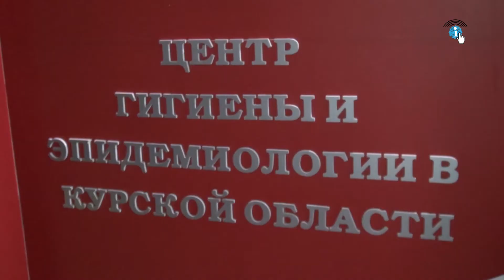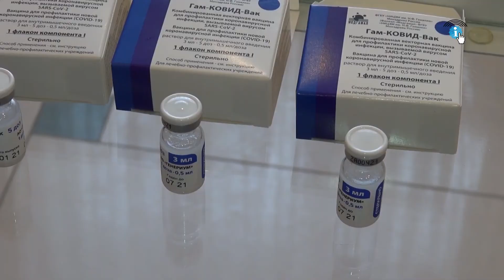Курские санитарные врачи массово привились от коронавируса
Санитарные врачи и сотрудники Центра гигиены и эпидемиологии Курской области сегодня прошли процедуру вакцинации «Спутником V». Отметим, что данное подразделение Роспотребнадзора по опасности риска заражения коронавирусной инфекцией, мягко говоря, не уступает т.н. «красным зонам» в ковидариях.

И сотрудники это прекрасно понимают., потому очередь, из желающих сделать прививку, растянулась на весь коридор.  Действующие врачи, ветераны санитарной службы, медики всех возрастов.

Обезопасить себя от COVID-19 – первостепенная задача. А все разговоры, о недостаточно проверенной вакцине, или негативных последствиях уколов, считают неоправданными домыслами.

Всё же по факту на деле так и есть, биоинженерия действительно шагнула далеко вперёд. Среди привитых, серьёзных последствий от вакцины, граждане не возымели. И даже те, кто случайно заразился, в промежутке между первым введением компонента и вторым, перенесли заболевание в очень легкой форме. Тысячи курян уже последовали положительному примеру и сделали прививку, внеся свой вклад в формирование социального иммунитета для победы над «короной».